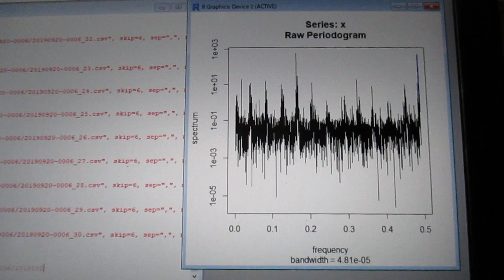超音波の音圧測定解析 ultrasonic-labo